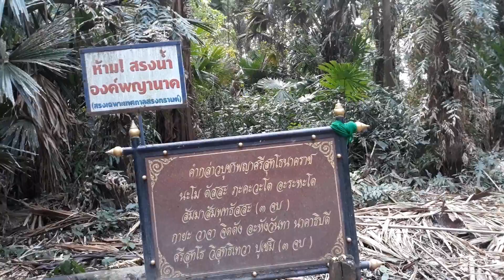30 พฤศจิกายน ค.ศ. 2017